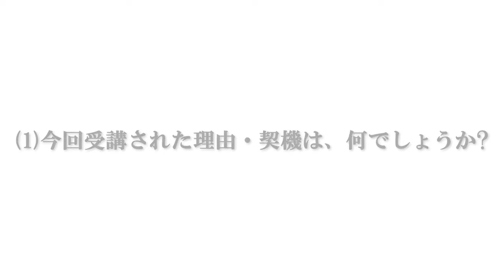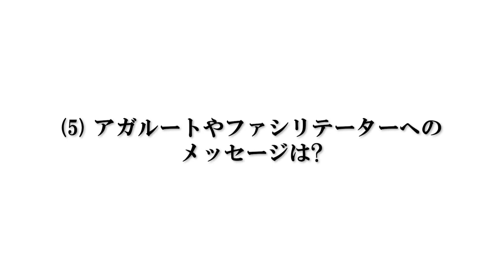【サイバーセキュリティ】受講生の声 Tさん｜アガルートアカデミー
サイバーセキュリティは今後役に立つ知識だと思うので参加されることはとても良いことだと思います。